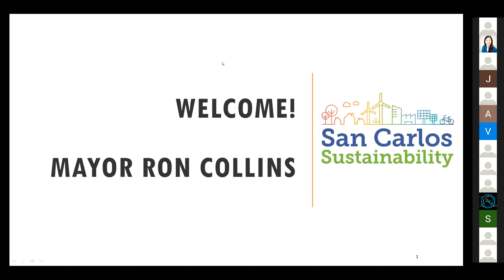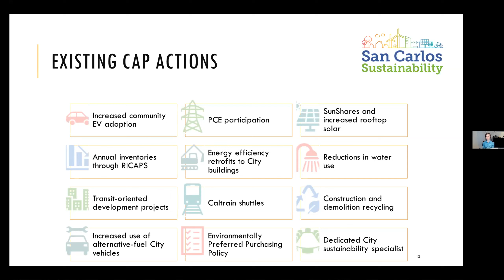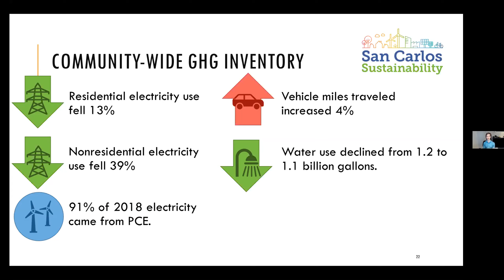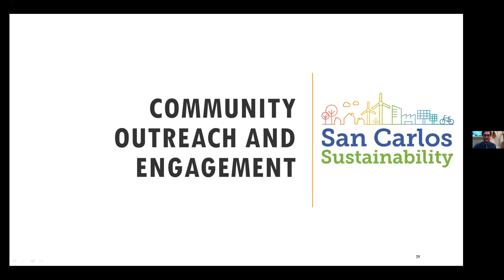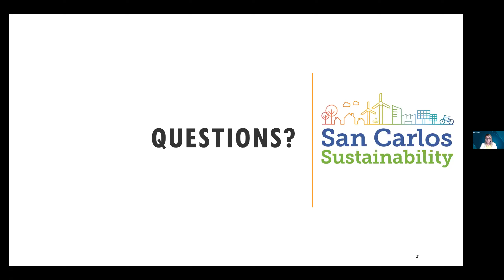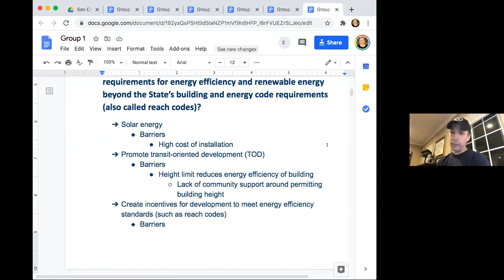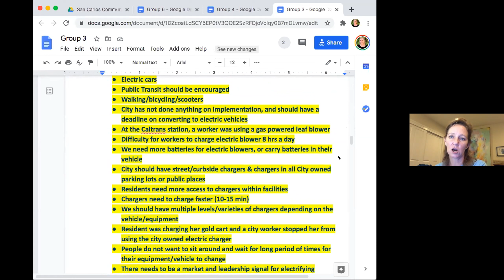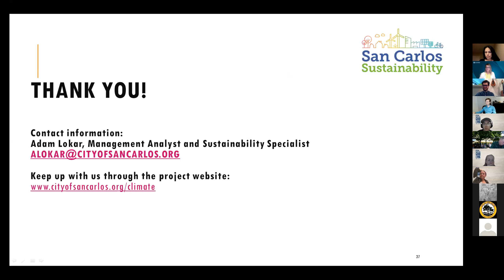San Carlos Climate Action Workshop 10/1/20